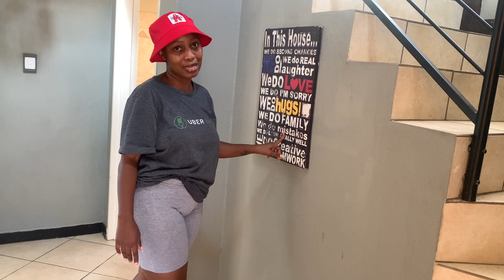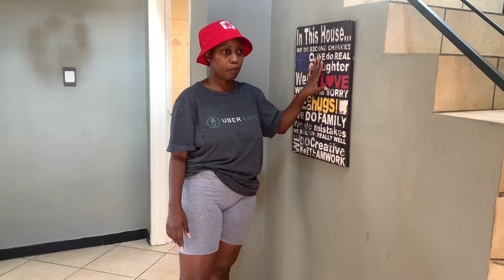MOVING IN VLOG #3 | I FINALLY MOVED IN | UNPACKING & ORGANIZING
I finally moved in (well not officially) but I moved my furniture into our new home and I will be moving in soon.

My kids are officially moving in on 1 January 2022 so I can't wait to document that.